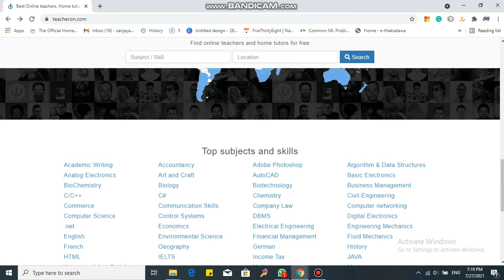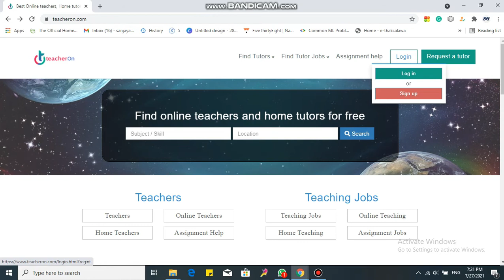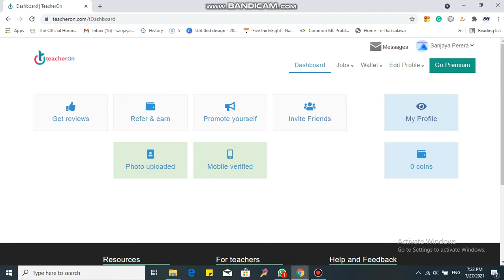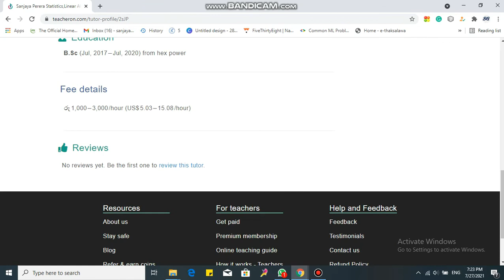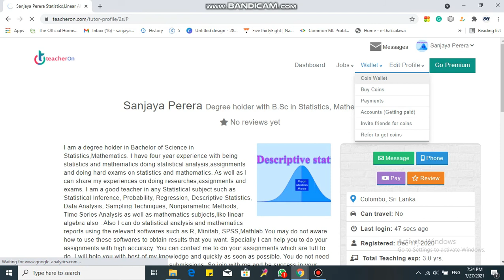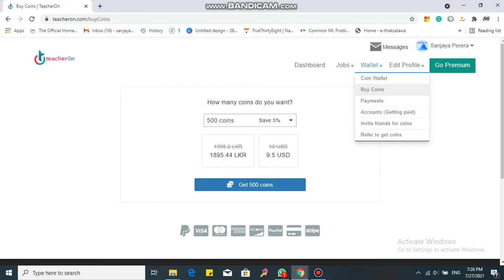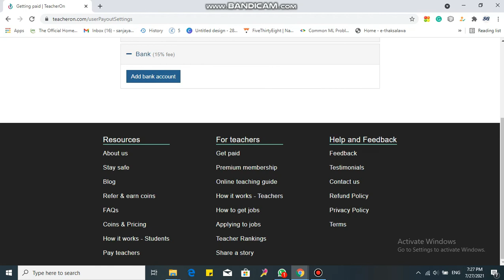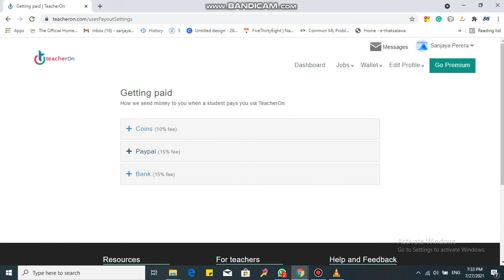How to earn $60 per day by Teaching or Assignment help| e money sinhala|HexPowerTutor|e money site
How to earn $60 per day by Teaching or Assignment help| e money sinhala|HexPowerTutor|Sinhala

Fiverr HexPowerTutor OnlineJobs emoney Teaaching Assignment help
e money sinhala#sinhala#how to earn e money site